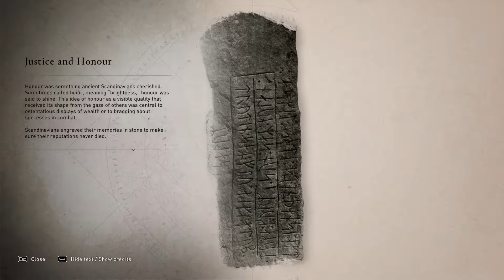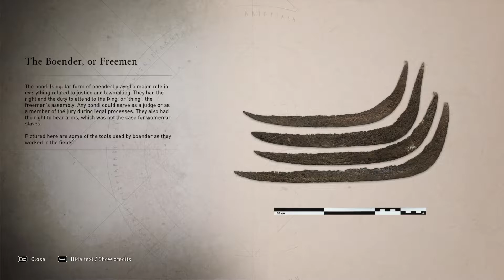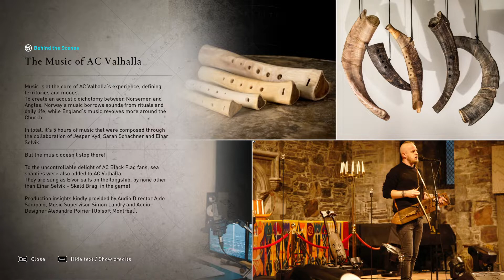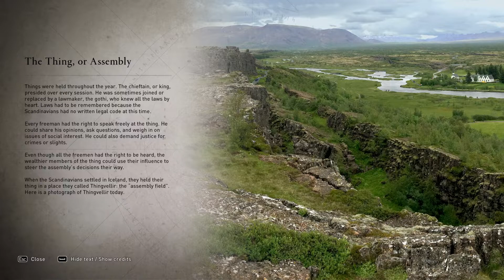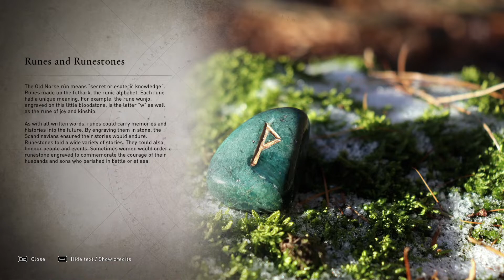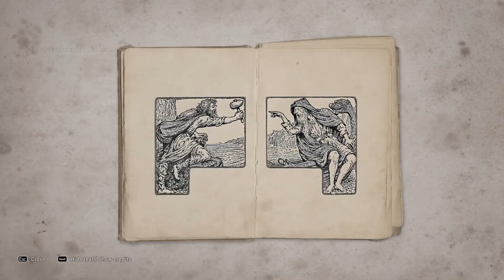Oaths & Honour DLC Adds Lot Of Free Items To Assassin's Creed (AC Valhalla Discovery Tour) Full Game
Assassin's Creed Valhalla (AC Valhalla) Walkthrough Gameplay Part 180 includes a Review, Prologue and Campaign Mission 181 A Rivalry for the Ages for Playstation 5 (PS5), Xbox Series X, PS4, Xbox One X and PC. My Assassin's Creed Valhalla Gameplay Walkthrough will feature the Full Game Story Campaign. This AC Valhalla 2020 Gameplay Walkthrough will include a Review, all Missions, Quests, Bosses, Eivor, New Gameplay, Xbox Series X, Xbox Series X Gameplay, PS5, PS5 Gameplay, Playstation 5, Playstation 5 Gameplay, Single Player and more until the Ending of the Single Player Story!